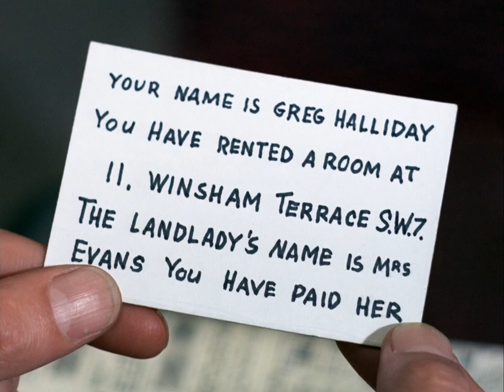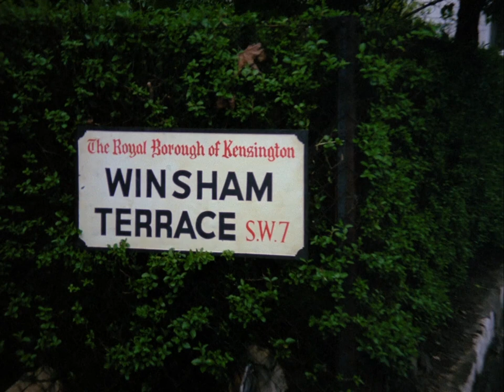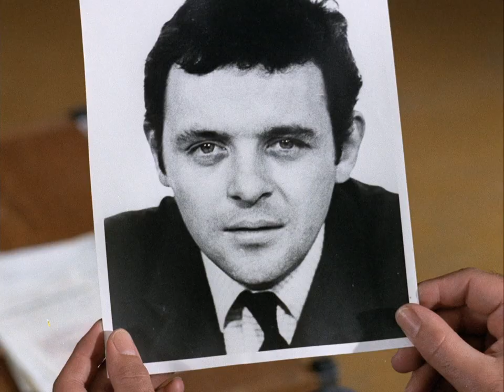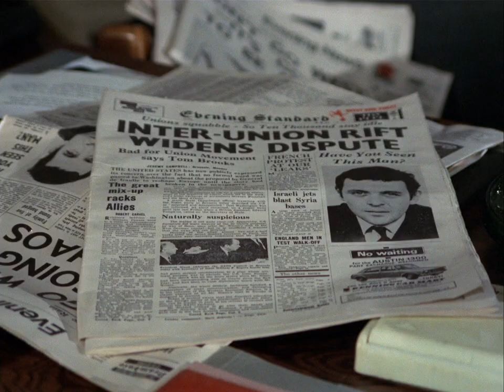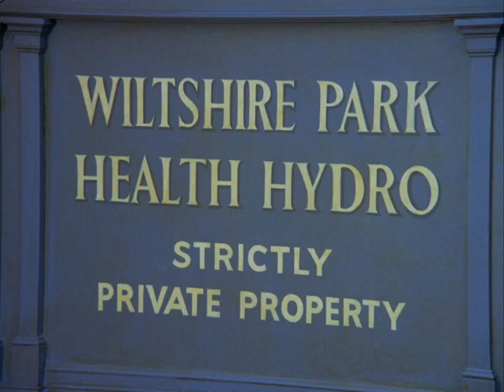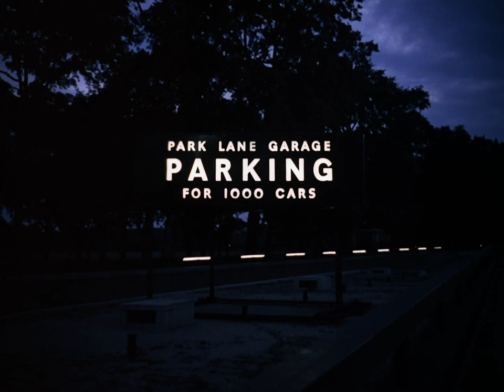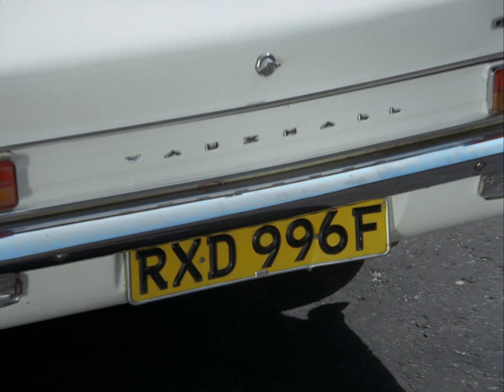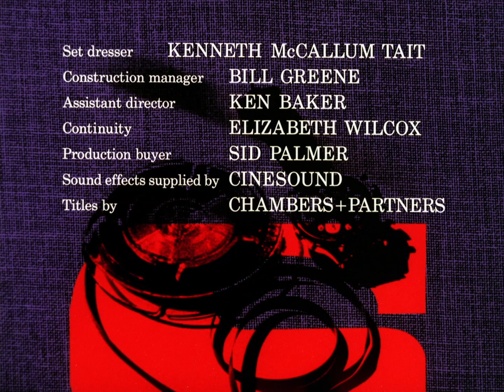Department S Remastered (1970) Ep 23 : A Small War of Nerves HD 1080p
A fanatical scientist who has developed a deadly nerve gas threatens to wipe out London unless governments take notice and agree to live in peace. Guest star Anthony Hopkins as Greg Halliday.